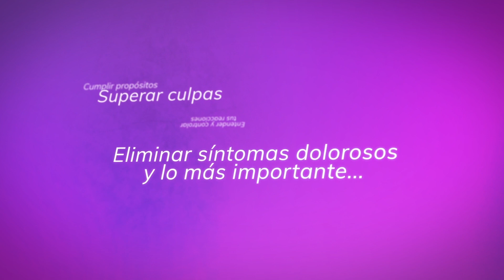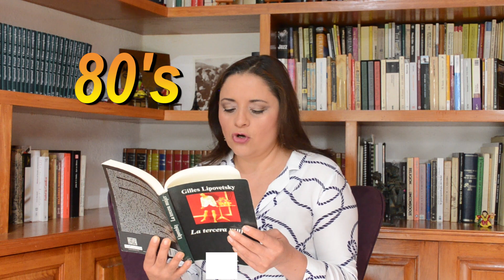La tercera mujer. 1/5 Gilles Lipovetsky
El impacto de la emancipación femenina. La invención occidental del amor. La mujer en el siglo XIX y a inicios del XXI. En qué consiste el complejo de Cenicienta. El nuevo feminismo de 1960. Matrimonio, sexo y sentimientos. Diferencias entre hombres y mujeres en el amor.
Lipovetsky, Gilles. La tercera mujer. Anagrama, Barcelona, 2012.